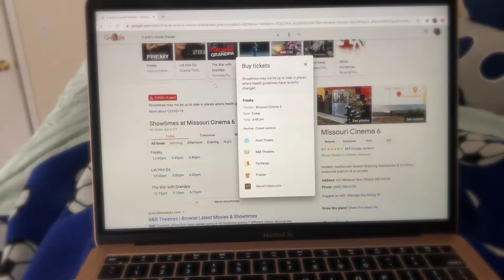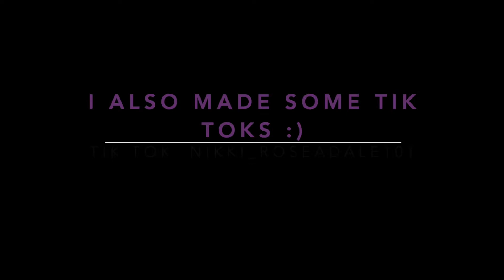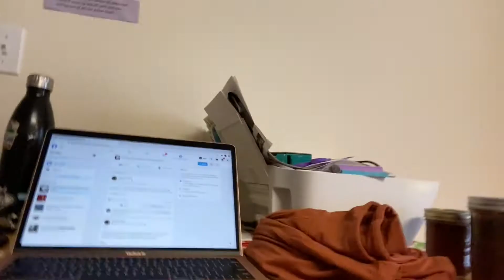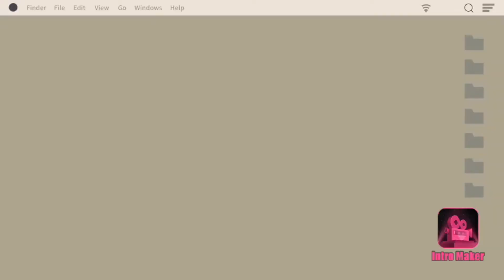A weekend in my life